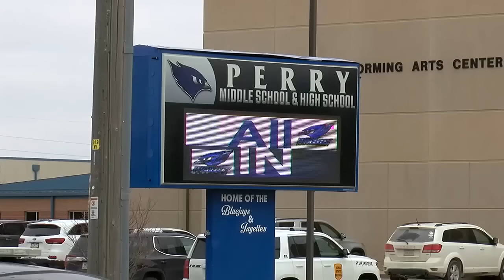Missed warning signs, heroic acts highlight final Perry School shooting investigation